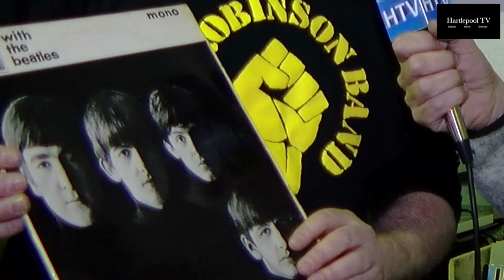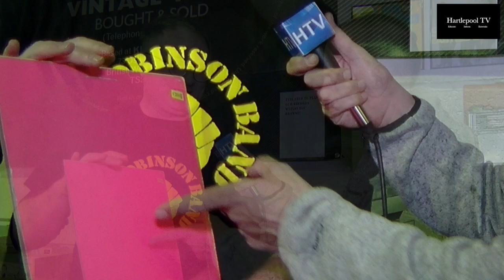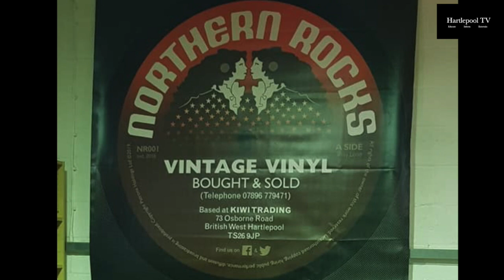Something for Hartlepool's Vinyl Veterans